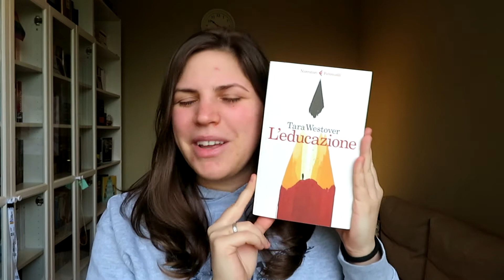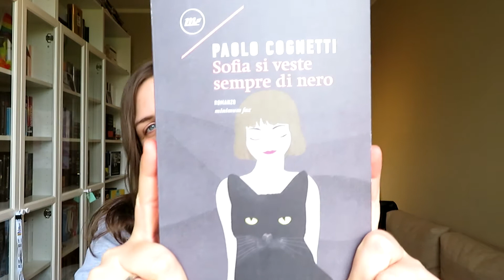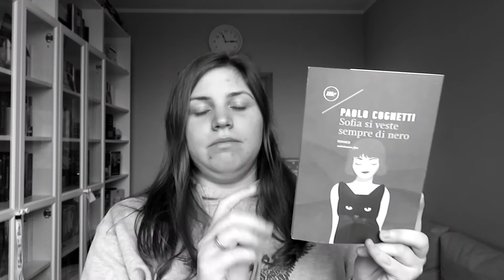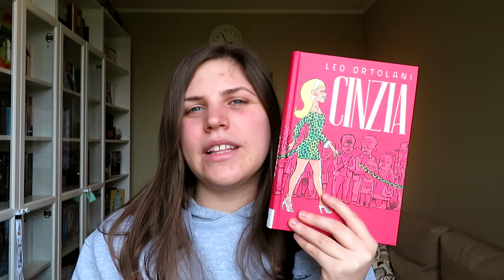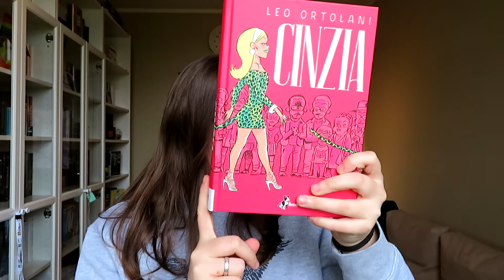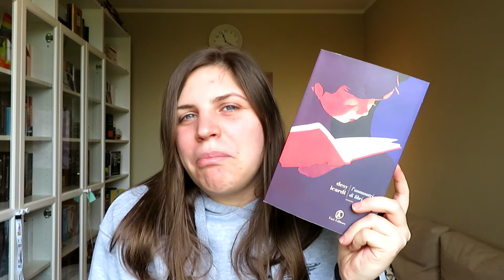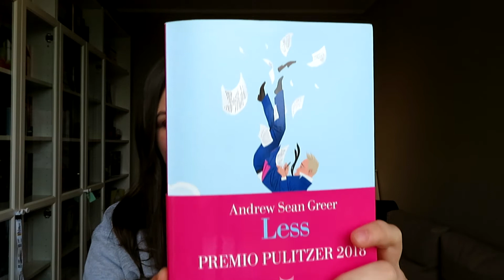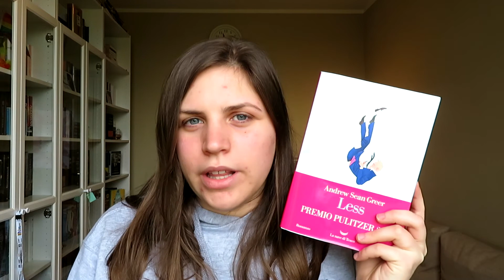TOP E FLOP 2019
Finalmente anche io riesco a pubblicare i miei Top e Flop 2019!

Ricordate che questi sono minime presentazioni, se volete sapere di più di questi libri vi lascio qui i link diretti per le mie recensioni: